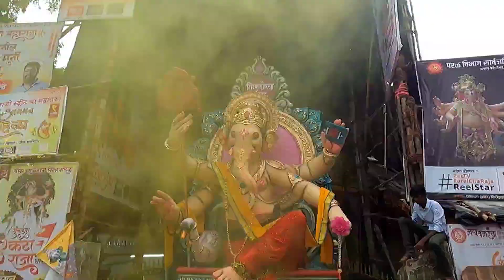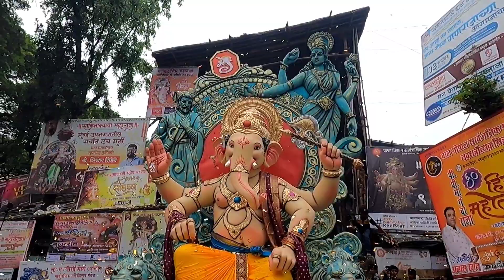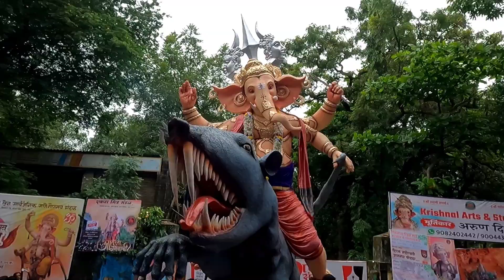18 GANPATI in 1 VIDEO | MUMBAI BIGGEST AAGMAN | MUMBAI CHA MAHARAJA, KHETIWADICHA RAJA, FORTCHA RAJA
18 GANPATI in 1 VIDEO | MUMBAI BIGGEST AAGMAN | MUMBAI CHA MAHARAJA, PARELCHA MAHARAJA, FORTCHA RAJA

1- धाराविचा वरदविनायक
2- बप्पा बंदेकरवाडिचा
3- बैल बाजार चा सम्राट
4- किला चा राजा
5- कुलबा चा सम्राट
6- मुंबई चा मोरया
 7- मेट्रो चा राजा
8 - भोइवाडाचा महाराजा
9 - गिरगांवचा राजा
10 - एंटोप हिल चा महागणपति
11- ग्रांट रोड चा महागणपति
12- सायन किला चा राजा
13 - स्टेलर रोडचा राजा
14 - लक्ष्मी कॉटेज चा लंबोदर
15 - मुंबई चा सम्राट
16 - खेतवाड़ी चा राजा
17- मुंबईचा महाराजा
18- खेतवाड़ी चा विघ्नहर्ता

1- Dharavicha Varadvinayak
2- Bappa bandekarwadicha
3- Bail Bazar cha Samrat
4- Fort cha Raja
5- Kulaba cha Samrat
6- Mumbai Cha Morya
7 - Metro cha Raja
8 - Bhoiwadacha Maharaja
9 - Girgaoncha Raja
10 - Antop hill cha MahaGanpati
11- Grant Road cha MahaGanpati
12- Sion Fort cha Raja
13- Stelar Roadcha Raja
14 - Lakshmi Cottage cha Lambodar
15 - Mumbai cha Samrat
16 - Khetwadi cha Raja
17- Mumbaicha Maharaja
18- Khetwadi cha Vighnaharta

mumbai ganpati aagman 2023,mumbai ganpati aagman sohala 2023,ganpati aagman 2023,mumbai ganpati,mumbai ganpati visarjan